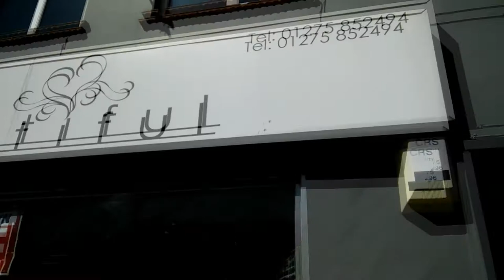Seifert Segelboote ⛵ Vintage Yachts in Nailsea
Seifert Segelboote ⛵ Vintage Yachts in Nailsea. This would have been one of my Charity Shop Shorts where I show you something that caught my eye but I didn't buy BUT it's not a charity shop and they were well out of my price range. Somebody might like them so I thought I would publish the video anyway and you can see the shop details near the end of the video.